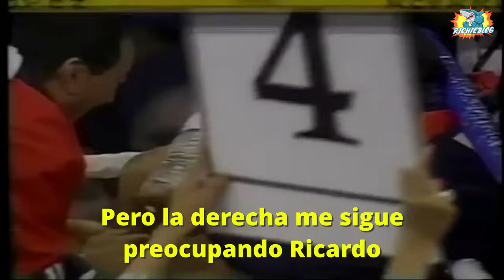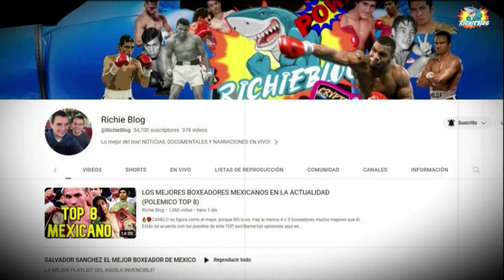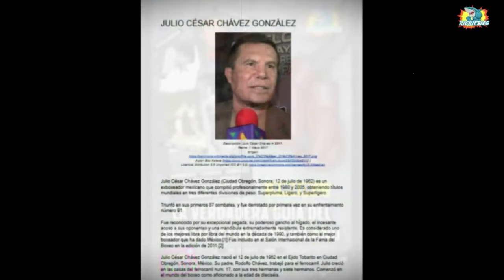El día que RICARDO "FINITO" LOPEZ fue mandado A la LONA EN LA pelea más DIFICIL DE su CARRERA 🇲🇽👊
✅🥊ROSENDO ALVAREZ CASI LE ARREBATA EL TITULO Y EL INVICTO A RICARDO FINITO LOPEZ, CABEZAZOS, Y MUCHA VIOLENCIA. ¡TERMINARON EMPATADOS! ¡UNA MANCHA EN LA CARRERA DE FINITO! ¿LE ROBARON LA PELEA AL NICARAGUENSE?
LA PRIMERA GRAN PALIZA EN LA HISTORIA DEL BOXEO🥊EL ORIGEN DEL DEMPSEY ROLL (JACK DEMPSEY VS WILLARD)